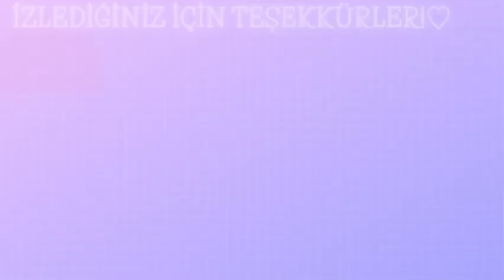Unicorn Pencil Case Sewing (Timelapse) 🦄 Unicorn Kalemlik Dikişi (Hızlı Çekim)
Bir önceki videoda yaptığım ürünün son haline gelişini buradan izleyebilirsiniz! Destekleriniz için teşekkürler. ❤️